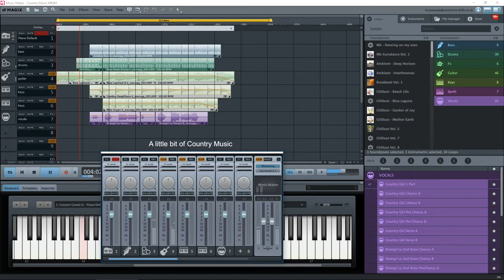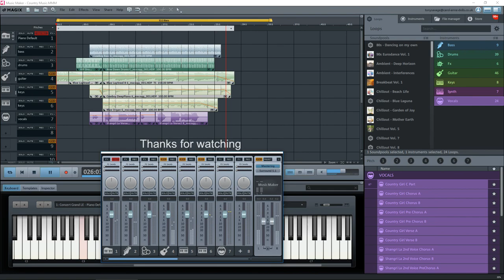Magix Music Maker - A touch of Country Music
Just a tiny bit of Country Music here.  But it so reminds me of my younger days as a teenager.  And I'd guess that many others can relate to this.  You know, your first girlfriend/boyfriend and all that?